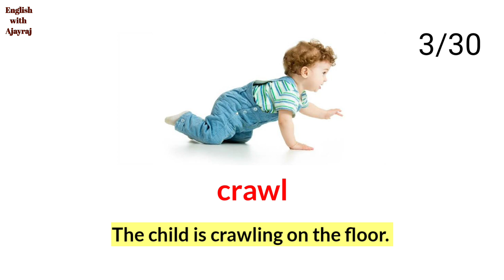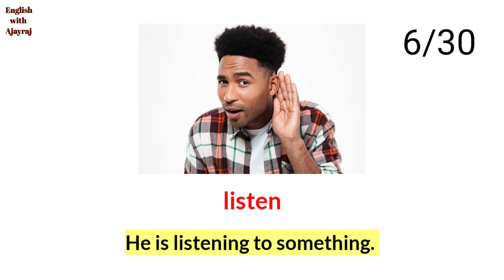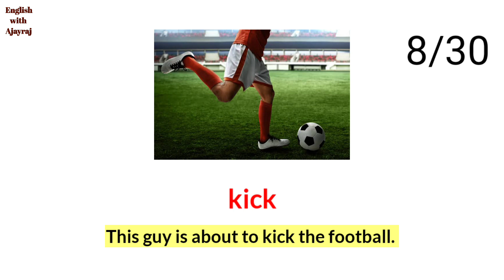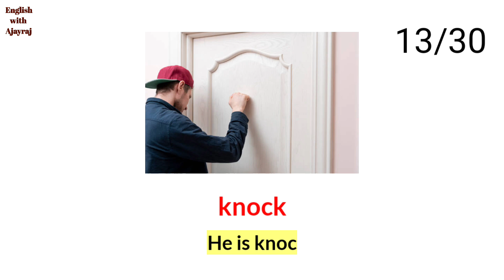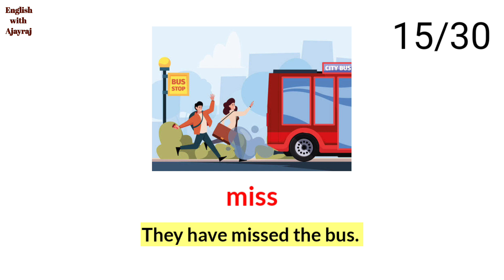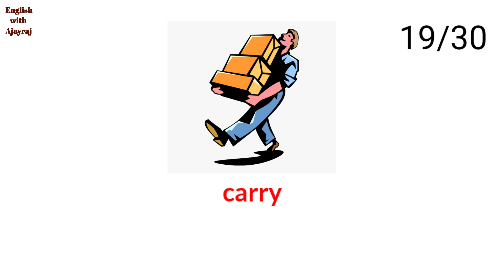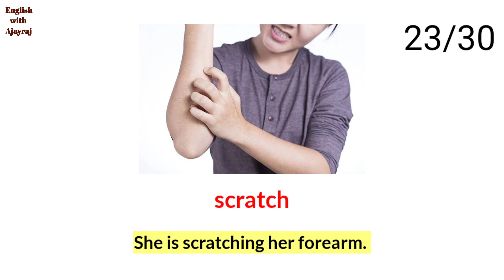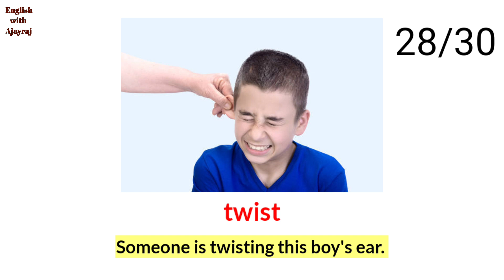Everyday Spoken English (with IMAGES & EXAMPLES )|| PART-8 || Vocabulary || English with Ajayraj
Everyday Spoken English || PART-8 || Vocabulary || English with Ajayraj